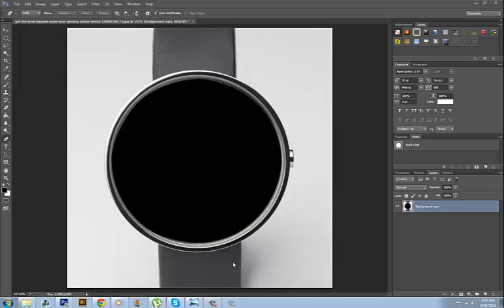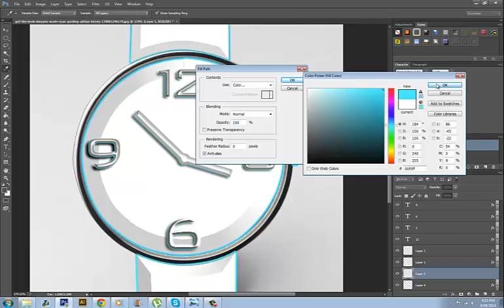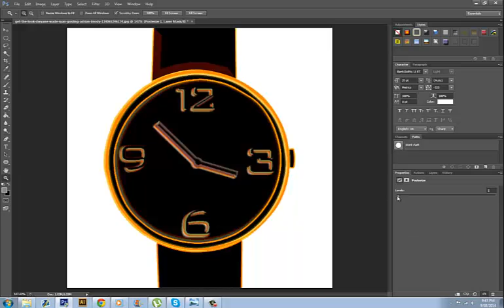Watch Design SpeedArt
Hey Guys i enjoyed making this Watch Design its something different and i just randomly thought of it i had no idea what i was going to do but i think it turned out well.